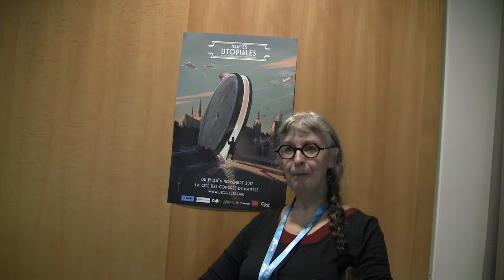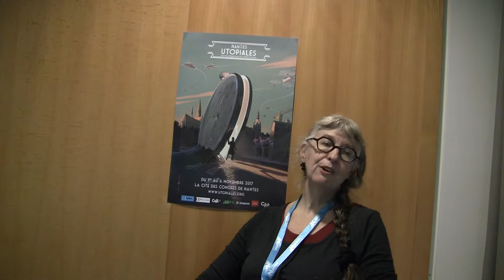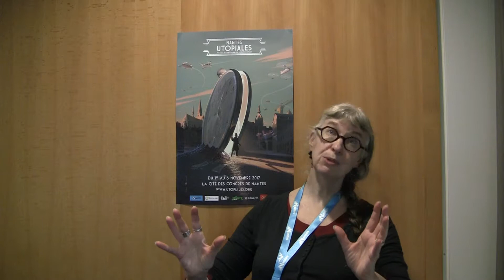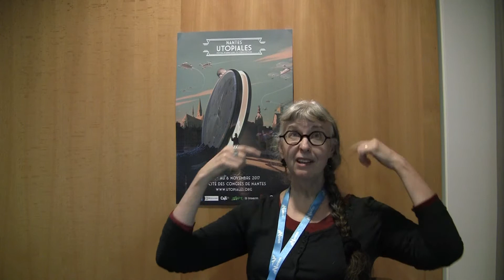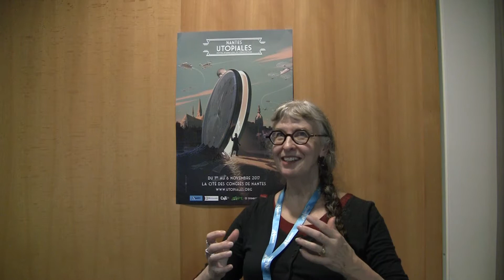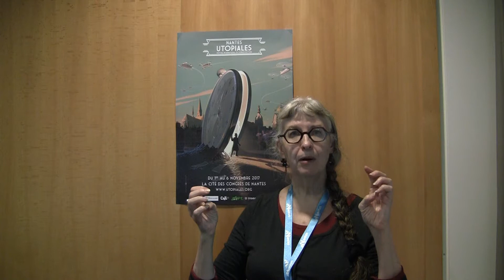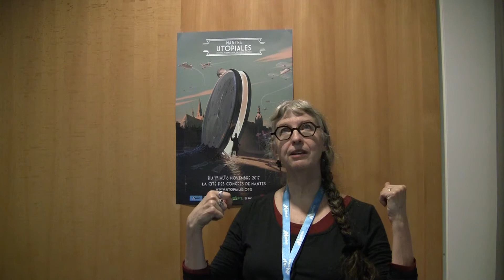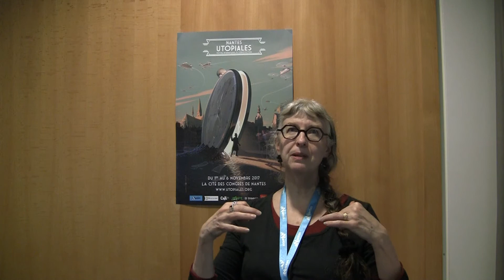Utopiales 2017 : Interview de Delia Sherman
Une interview réalisée dans le cadre des Utopiales de Nantes 2017